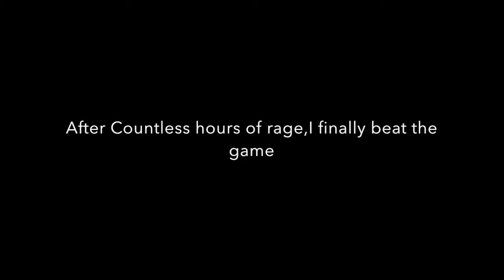Random Moments #6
Music
By: D1ofAquavibe